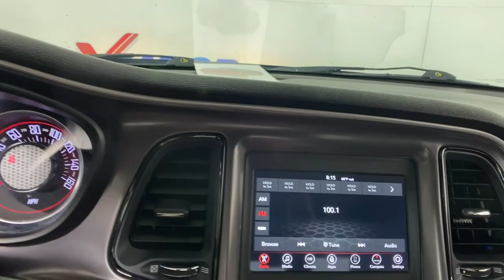2022 Dodge Challenger at Oxmoor CDJR Louisville & Lexington, KY CU6926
Pitch Black Clearcoat Used 2022 Dodge Challenger R/T available at Oxmoor CDJR in Louisville, Kentucky. Servicing the Lexington, Elizabethtown, KY New Albany, IN Jeffersonville, IN area.

Oxmoor CDJR
4520 Shelbyville Rd

FACTORY CERTIFIED 7YR / 100K MILE COVERAGE, HANDS FREE BLUETOOTH, LOCALLY OWNED, CARFAX ONE OWNER, ParkView REAR BACK UP CAMERA, WELL MAINTAINED, GREAT SERVICE HISTORY,  APPLE CARPLAY and ANDROID AUTO, Quick Order Package 28H. Serving Louisville Kentucky from our 4520 Shelbyville Road location as well as all surrounding areas including Lexington, Shelbyville, Elizabethtown, Clarksville Indiana and Jeffersonville Indiana.